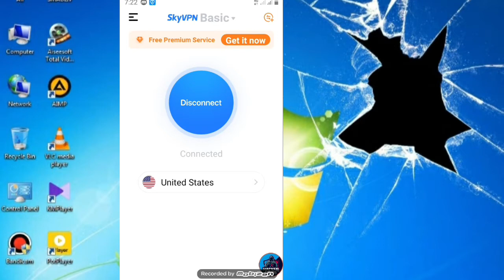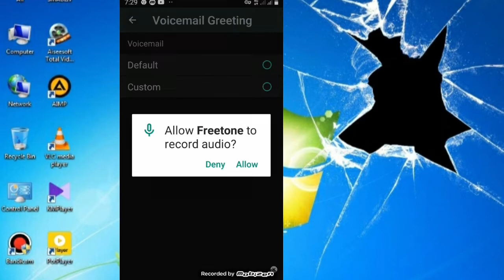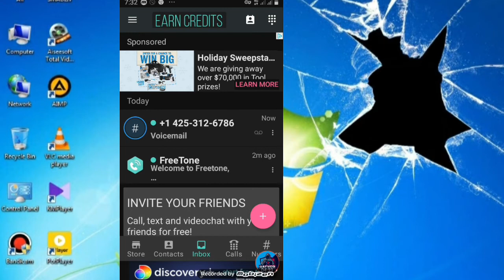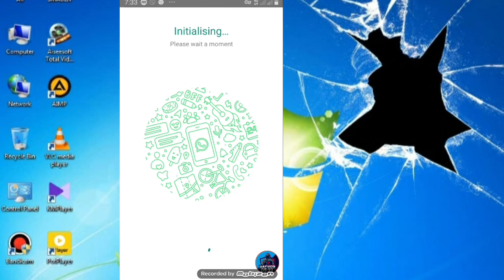How to Create fake WhatsApp account USA number 2022 New Method Part 26 | Different Hacker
How to Create unlimited fake WhatsApp accounts 2022

How to Create fake WhatsApp account USA number

How to Create fake WhatsApp account Pakistan number

How to Create fake WhatsApp account India number

How to Create fake WhatsApp account New trick

How to Create fake WhatsApp account New Method

Create fake WhatsApp

Fake WhatsApp

WhatsApp fake

Fake WhatsApp banane ka Asan tarika

Fake WhatsApp banane ka tarika

Fake WhatsApp account kaise banaye 2022 main

TextMe up application

FreeTone application

Sky vpn

2nr app

2021

2022

2023

Different Hacker